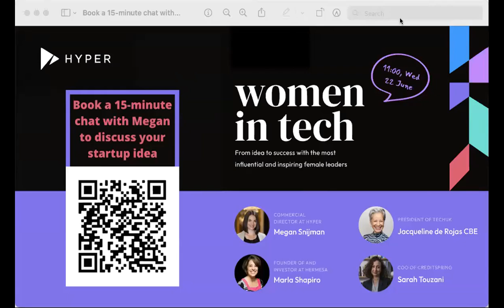Women in Tech - From Idea to Success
Gender diversity within technology may have improved over previous decades, but there is still a long way to go. Megan is pioneering Women in Tech at Hyper and will be delving into the female tech landscape and other pressing topics with a few of the most inspiring women in tech.

This event covers:
* Challenges facing women in tech and how to overcome them
* What makes a promising startup
* Common mistakes female founders make
* The role of diversity in tech
* Women in investing
* Closing the gender gap